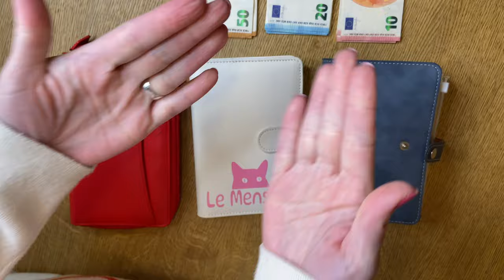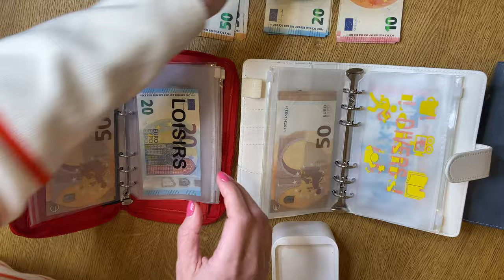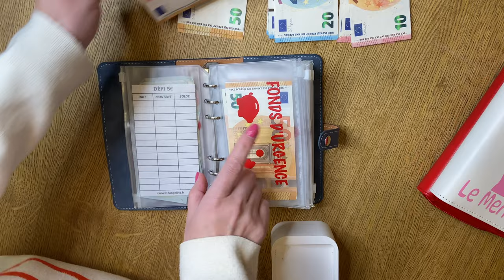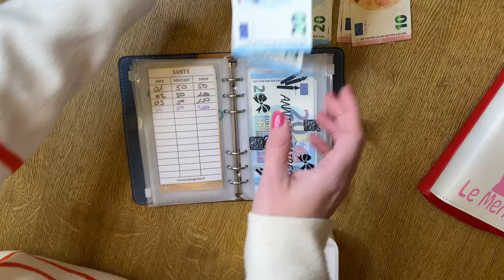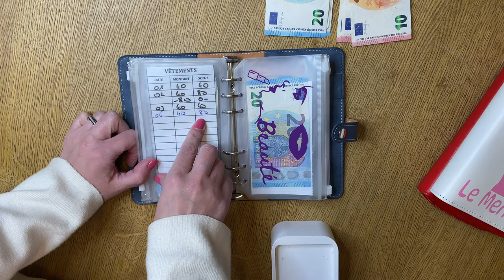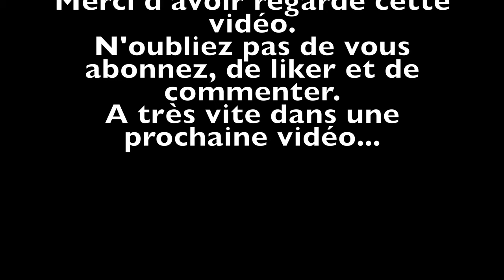ON REMPLIS LES ENVELOPPES D'AVRIL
⭐️ MA VITRINE AMAZON AVEC TOUS MES PRODUITS DU QUOTIDIEN :